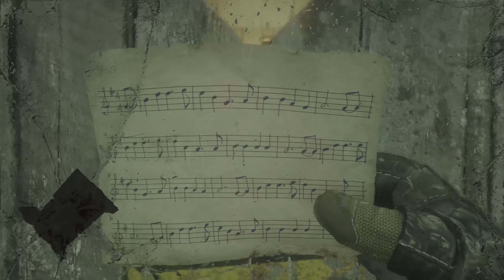Załoga kapitana | Metro Exodus: Sam's Story PL {#11}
Jedenasty odcinek z gry Metro Exodus: The Two Colonels po polsku.

W grze Metro Exodus: The Two Colonels poznamy historię Pułkownika Chlebnikowa i wydarzenia, które doprowadziły do buntu w Nowosibirsku...

Sam’s Story to drugie (po The Two Colonels) fabularne DLC do gry Metro Exodus. Dodatek został opracowany przez autorów podstawowej wersji tego FPS-a i pierwszego add-onu, czyli studio 4A Games.